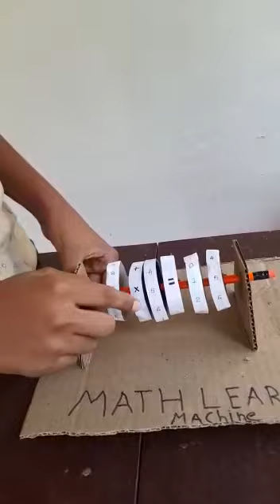ANISH MANOJ KUMAR VI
വീട്ടിലൊരു ഗണിതലാബ്